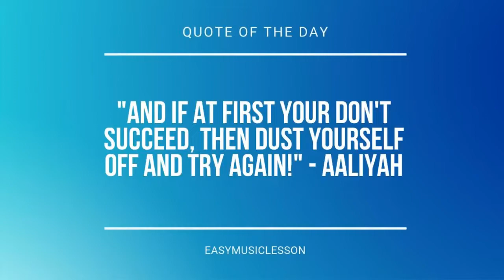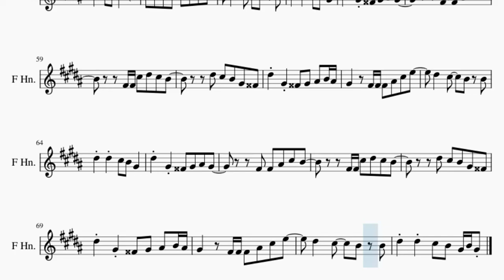Horn Sheet Music: How to play Oops I Did It Again by Britney Spears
Comment and let us know how the videos have helped you. It keeps us going! :)Here is a sheet music/tab video on the song Oops I Did It Again by Britney Spears on the horn. A horn sheet music arrangement which is transposed to notes that are easily played by horn, for the song Oops I Did It Again by Britney Spears.

EasyMusicLesson2 teaches you to play the your favorite instrument, through well-arranged sheet music so that you too can learn how to play Oops I Did It Again by Britney Spears on the horn as fast as you can. A horn sheet music with backing tracks to help your play the song better.

Chords of Horn arrangement:
C# Min   C# Min   C# Min   C# Min   C# Min   C# Min   A Maj
G# Maj   C# Min   C# Min   A Maj   G# Maj   F# Min   G# Min
A Maj   A Maj   B Maj   C# Min   G# Maj   C# Min   B Maj   E Maj
B Maj   E Maj   B Maj   C Dim   C# Min   G# Maj   C# Min   B Maj
E Maj   G# Maj   G# Maj   G# Maj   C# Min   C# Min   C# Min
G# Maj   A Maj   G# Maj   C# Min   C# Min   C# Min   A Maj
G# Maj   F# Min   G# Min   A Maj   B Maj   B Maj   B Maj   B Maj
G# Maj   C# Min   G# Maj   C# Min   B Maj   E Maj   B Maj   E Maj
B Maj   C Dim   C# Min   G# Maj   C# Min   B Maj   E Maj   G# Maj
G# Maj   G# Maj   C# Min   C# Min   C# Min   C# Min   C# Min
B Maj   C# Min   B Maj   E Maj   B Maj   E Maj   B Maj   C Dim
C# Min   G# Maj   C# Min   B Maj   E Maj   A Maj   B Maj   C# Min
G# Maj   C# Min   B Maj   E Maj   B Maj   E Maj   B Maj   C Dim
C# Min   G# Maj   C# Min   B Maj   E Maj   G# Maj   G# Maj
B Maj   C Dim   C# Min   G# Maj   C# Min   B Maj

Melody notes of Horn:
D#4
G#4 G#4 G#4 G#4 G#4
D#4
G#4 G#4 G#4 G4 G#4 A#4 G#4
G#4 G4 G#4 E4 E4
E4 B4 B4 B4 D#4
G#4 A#4 D#4
G#4 G#4 G4 G#4 A#4 B4 A#4
G#4     G#4 G#4 A#4 B4 B4
A#4 G#4   G#4 B4 B4 C#5 C#5 G#4
A#4 G#4 A#4     G#4 A#4 B4
B4   D#5     B4 C#5
C#5     A#4   G#4 A#4
B4 B4 B4 C#5 D#5 C#5
D#5 C#5 B4 A#4 G#4
D#5 G#4 G4 G#4 A#4 G#4
F#4 F#4 A#4 C#5 B4
F#4 F#4 C#5 D#5 C#5 B4
D#5 C#5 B4 G#4 G4
D#5 G#4 G4 G#4 A#4 B4 A#4
G#4   F#4 F#4 F#4 A#4 C#5 E5
D#5   C#5   B4 B4
D#5 D#5 C#5 B4 G#4
G#4 G4 G#4 A#4 E4
B4 B4 B4 D#4
E4 D#4 C#4   B3 A#3 G#3
G#4 G#4 F#4 F#4 G#4 G#4
B4 B4 B4 C#5 D#5 D#5
C#5 D#5 C#5 D#5
D#4
D#4
D#5 C#5
D#5 D#5 C#5 D#5   D#5 C#5 D#5
C#5 B4 D#5 C#5 C#5
D#5 D#5 D#5 D#5 C#5   E5 D#5
D#5 C#5 C#5
D#5 D#5 D#5 C#5   D#5 E5 E5
D#5 D#5 C#5 B4 G#4 B4 G#4